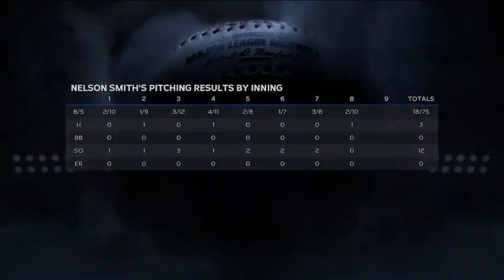mlb the show road to the show we are going to the all star game